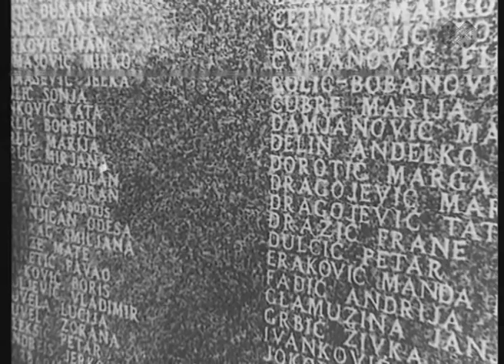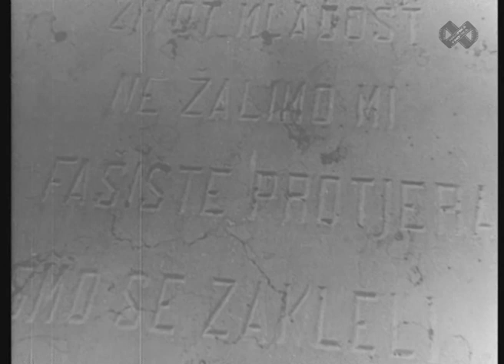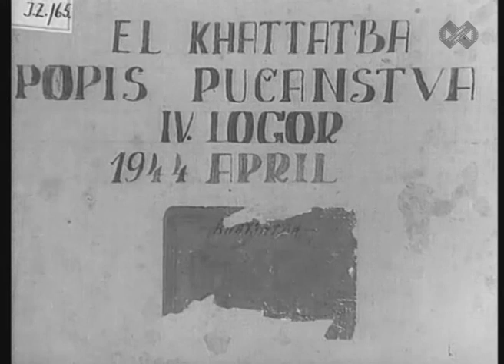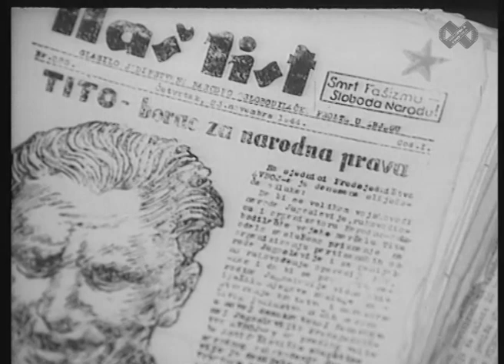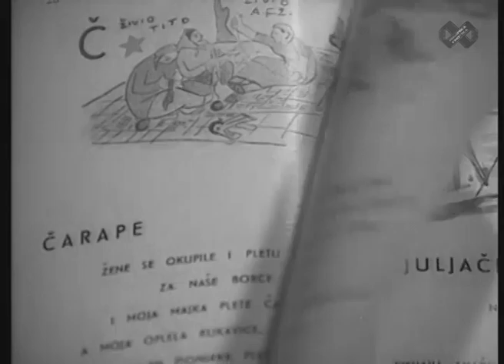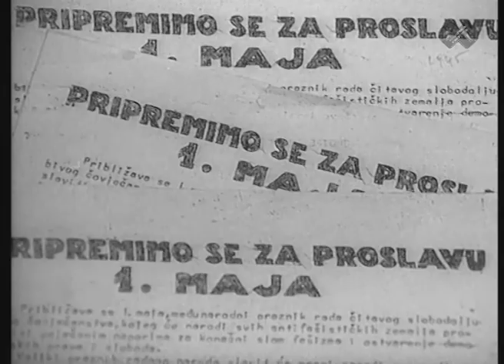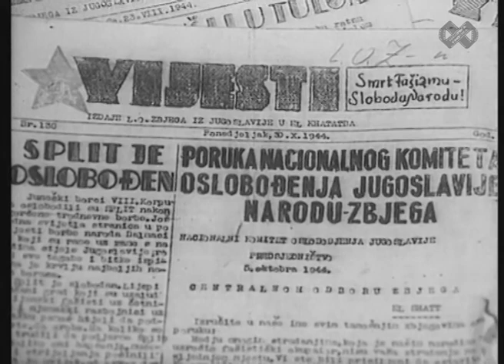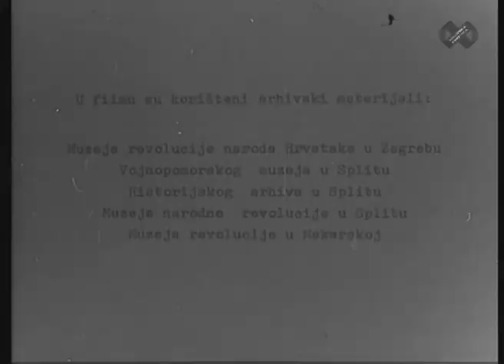El Shatt – 75 godina od zatvaranja logora, 25. ožujka 2021.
U okviru promocije nacionalne filmske zbirke Hrvatske kinoteke HDA-a na YouTube kanalu HDA-a prikazujemo program "Filmski četvrtak u HDA-u" koji se uobičajeno održava u zgradi Arhiva na Marulićevu trgu 21.

Danas, 25. ožujka 2021., u okviru navedenog programa prikazujemo film "Zbjeg" (1987., 53 min, r. F. Stasenko).

Film opisuje zbjeg i boravak Jugoslavena za vrijeme Drugog svjetskog rata u egipatskom izbjegličkom logoru El Shatt te impozantnu organiziranost logorskog života i društvenih aktivnosti.